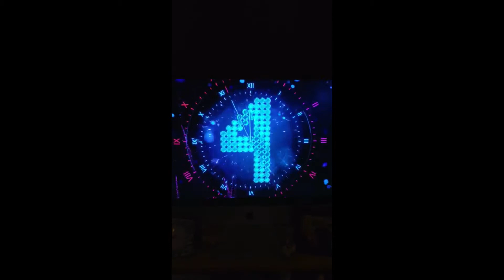Instagram video clip compilation (2018) - by Andy Z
The best of Andy's 15 second-ish video clips from his social media feeds. Clever, quick-moving and full of surprises!